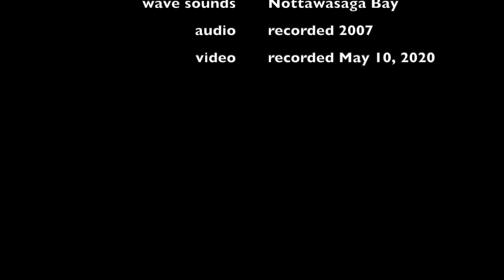"Sat Nam Ji"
The only responsible way to end this forty day journey through the musical wilderness is to leave you with an ear worm that was designed to be a healthy one.  Around fifteen Jesse voices chanting for you.  Be well.  Stay safe.  Stay healthy.  Live in strength and joy.  Peace.

Roland E-56  drum sequencing                           Jesse
Vocal choir                                                             Jesse
video by Jesse still practicing proper social distancing